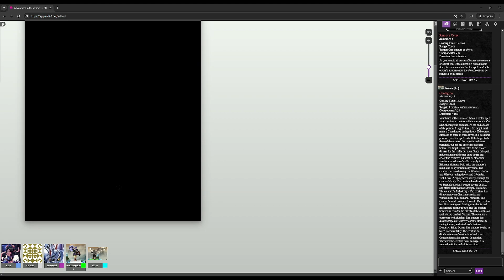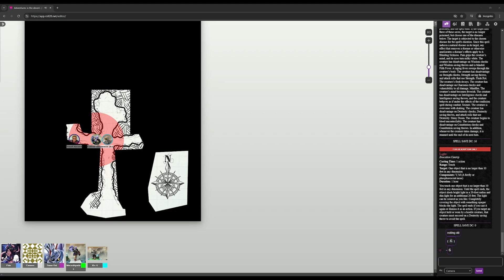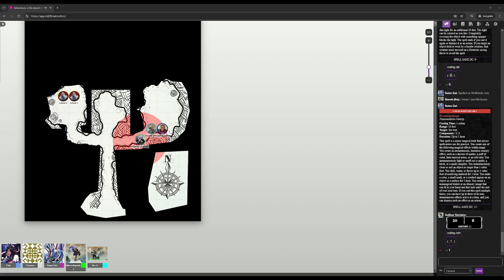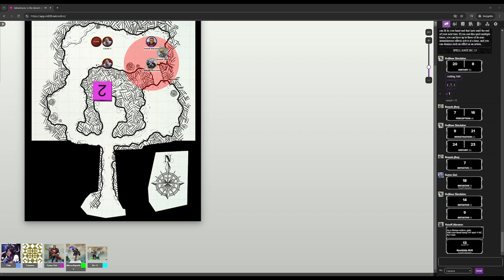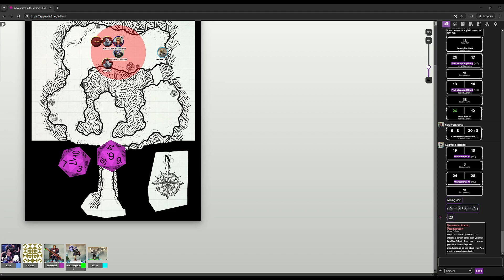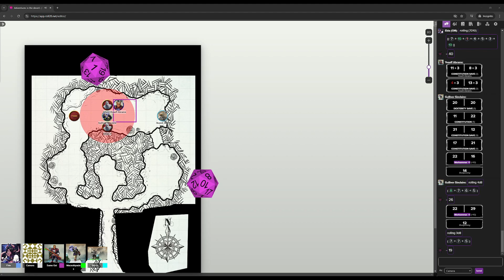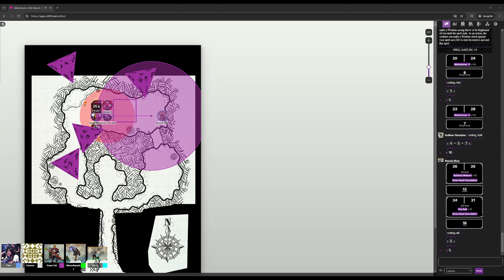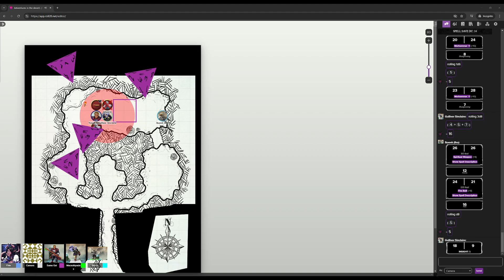Strixhaven! This was a ghast!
A chill(frustrating at times) playthrough of Strixhaven
Iko=kio
Gulliver=maceofspades
Yoseff=sume gai